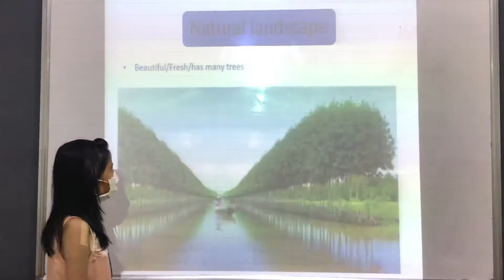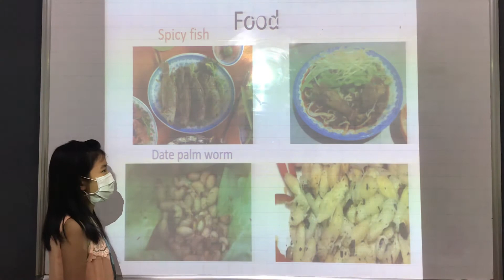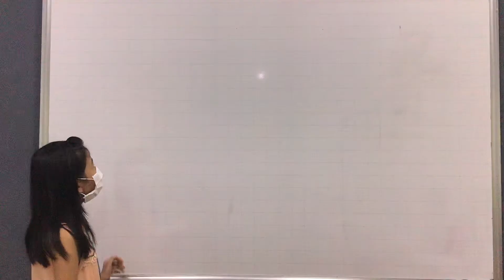CEC _ My Summer Vacation _ ES5X _ Hoàng Anh